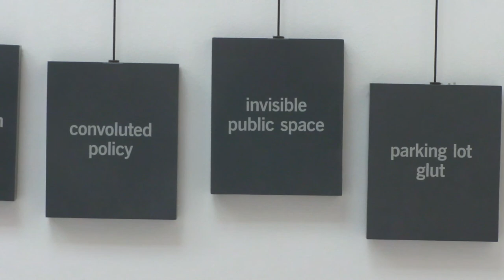12 08 28 Spontaneous Interventions Radical Pedestrianism Counterweights Invisible Public Space